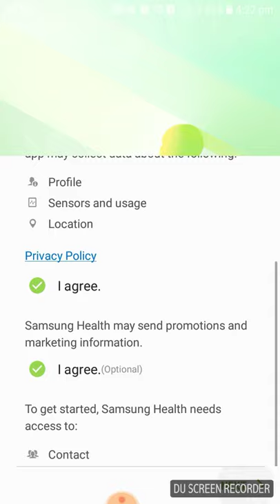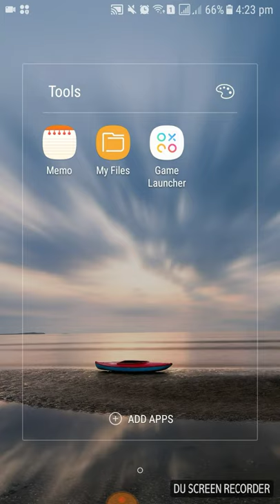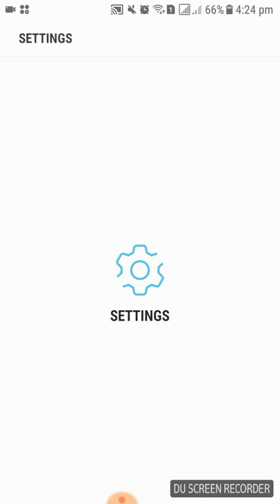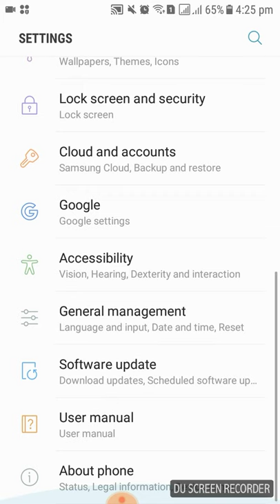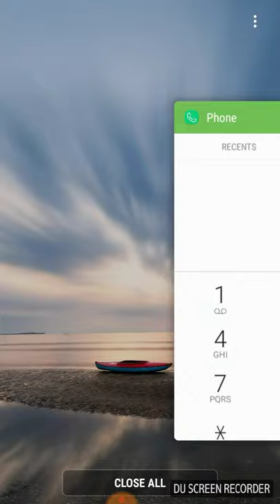Samsung Galaxy J5 (2016) After Android Nougat 7.1.1 Update!